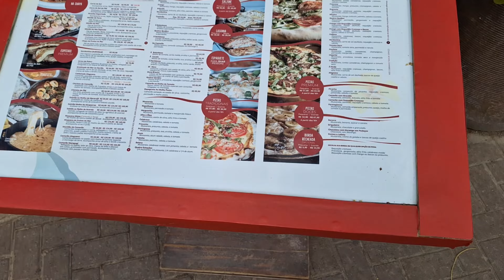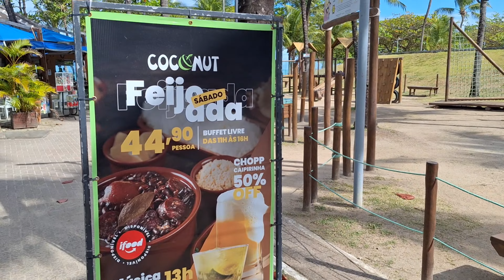Restaurantes da Orla de Maceió | Restaurantes Próximos dos Hotéis | Pajuçara, Parte 1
Este é o primeiro de uma série de vídeos onde tentamos responder algumas dúvidas sobre os restaurantes da orla de Maceió, começando pela Praia da Pajuçara. Em seguida segue um Ebook com a localização deles.

Espero ter ajudado pessoal!

Ajude esse guia a compartilhar Alagoas,

Deseja realizar passeios em Alagoas?